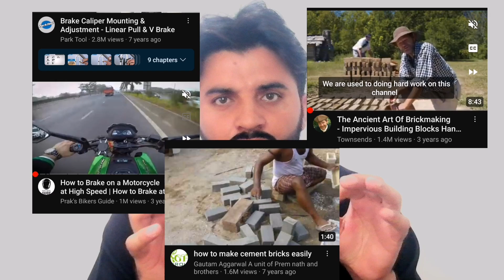Make Video Earn Money Online | Make Money from Home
Make Video Earn Money Online | Make Money from Home | How to earn money online from home

If you want to Make Money online with videos or with your little Work so watch this video it's special for you